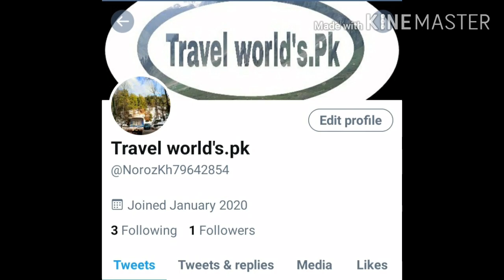Wagha Border Ceremony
Travel world's
Make a video help people around the world travelling in Pakistan tour Safe

Waga Border Ceremony
Vlog By
Travel world's

🥰 Comments

===》》》Follow more links 《《《===